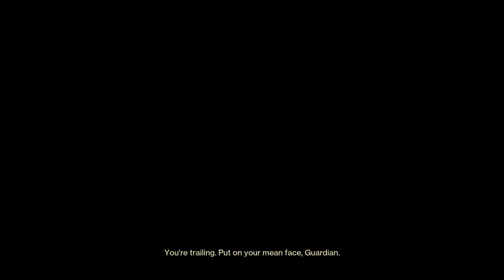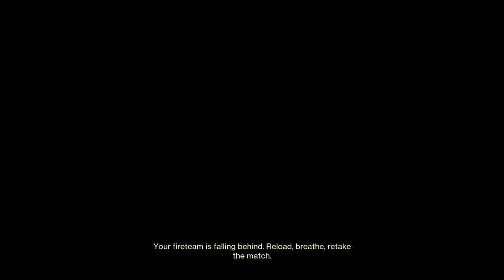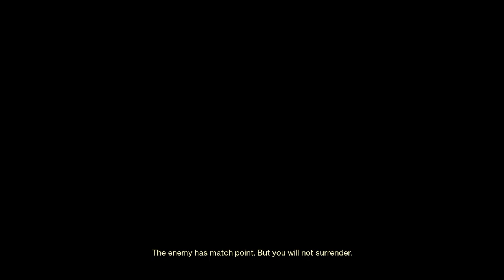Destiny 2_20230402212634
Trials Capture Zone on The Burnout with Wormhusk, Disparity, and Cartesian Coordinate